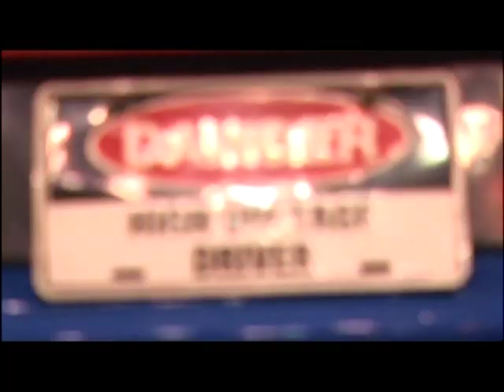Sears Auto Center /Falken Drift and Hooters Cup Racing 2006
Sears Auto Center- for all your car care needs. Visit Sears Auto Center for tires, maintenance services, and more. Also visit SEARS.COM!
Video from 2006, Sears Auto Center teamed up with Falken with a Nissan 350 and Hooters Cup racing.  For more Drift clips, visit Falkentire.com.